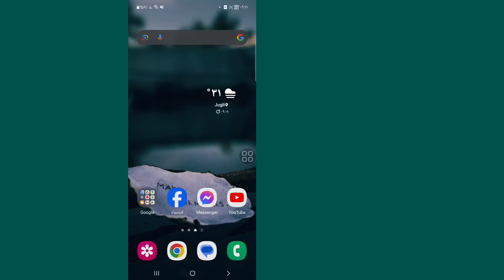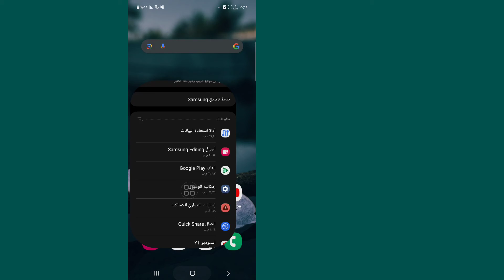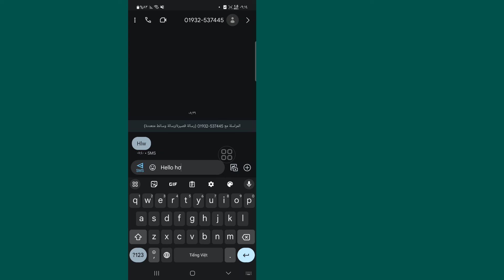كيفية حل مشكلة ظهور لوحة المفاتيح على الشاشة 2024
سأوضح لك كيفية إصلاح مشكلة إدارة لوحة المفاتيح على الشاشة. شاهد هذا الفيديو وتعرف على كيفية إصلاح مشكلة إدارة لوحة المفاتيح على الشاشة.
كيفية إصلاح مشكلة الإدارة على لوحة المفاتيح على الشاشة.

🤷‍♂️ استفسارات أخرى ذات صلة:

إدارة مشكلة لوحة المفاتيح على الشاشة، لوحة المفاتيح على الشاشة،
حل مشكلة لوحة المفاتيح على الشاشة تكنو موبايل
مشكلة لوحة المفاتيح على الشاشة، إدارة مشكلة لوحة المفاتيح على الشاشة infinix،
الإدارة على لوحة المفاتيح على الشاشة، كيفية إزالة الإدارة على لوحة المفاتيح على الشاشة،
كيفية إدارة لوحة المفاتيح على الشاشة، إدارة لوحة المفاتيح على الشاشة،
كيفية إصلاح الإدارة على لوحة المفاتيح على الشاشة، إدارة مشكلة لوحة المفاتيح على الشاشة vivo، paano tanggalin ang إدارة لوحة المفاتيح على الشاشة